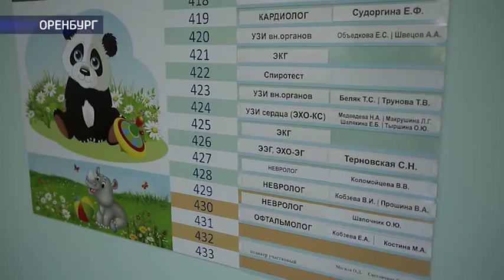В Оренбурге 4 поликлиника стала современным медицинским центром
А между тем, как оказалось, все причины народной нелюбви можно устранить. И сумели это сделать не где-нибудь в столице, а в нашем городе. Специалисты городской детской больницы превратили 4 поликлинику в по-настоящему современный медицинский центр, на который теперь будут ровняться по всей стране. Ольга и Дмитрий Григорьевы задались вечным вопросом: а что, так можно было? И убедились – можно.